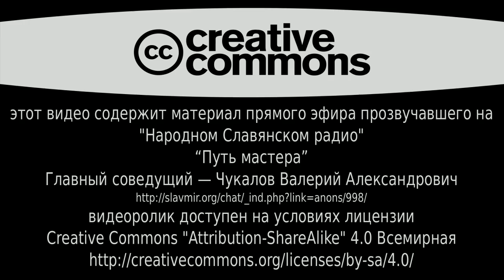Путь мастера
Запись эфира 23 декабря 2015 года на Народном Славянском радио «Путь мастера».

Главный соведущий — Чукалов Валерий Александрович.*

В запланированном эфире Валерий Александрович, мастер универсальной йоги, носящий духовное звание, Шри Йоги Гняна Сагара Тиртхапада, рассказал о своём жизненном пути.

Были озвучены многие сложности и опасности, которые поджидают каждого человека вставшего на путь пробуждения.

Permissions beyond the scope of this license may be available